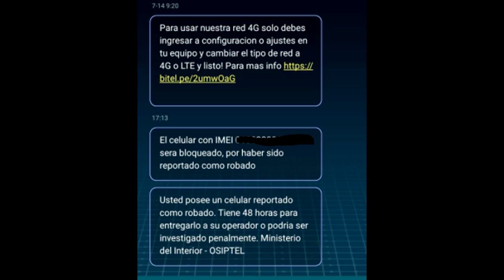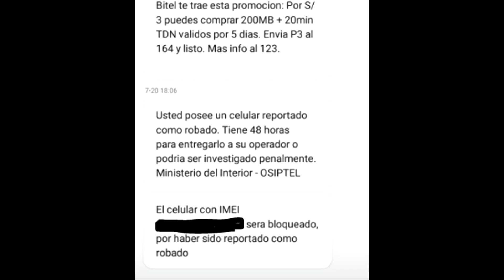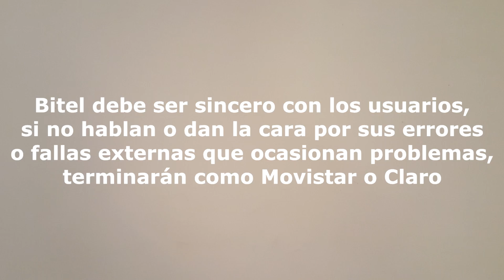Señal de Bitel falla, Mensajes con código IMEI de Bitel sin justificación